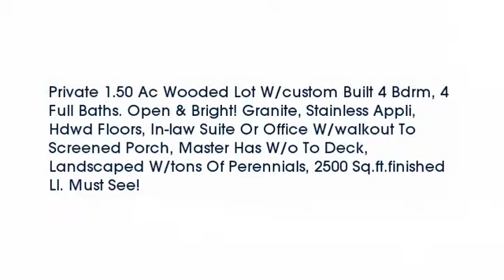Real estate for sale in Loveland Ohio - MLS# 1444405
893 Cedar Drive
Loveland Ohio 45140
MLS# 1444405

Private 1.50 Ac Wooded Lot W/custom Built 4 Bdrm 4 Full Baths. Open & Bright! Granite Stainless Appli Hdwd Floors In-law Suite Or Office W/walkout To Screened Porch Master Has W/o To Deck Landscaped W/tons Of Perennials 2500 Sq.ft.finished Ll. Must See!